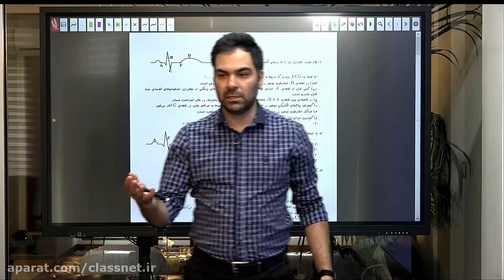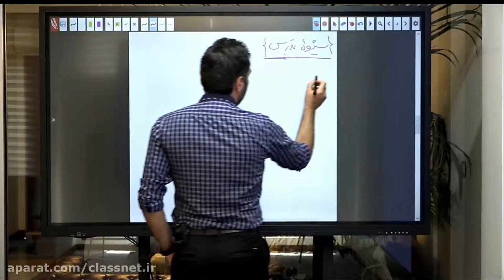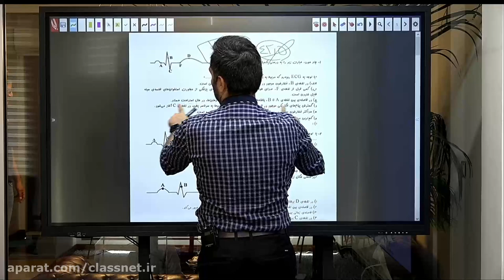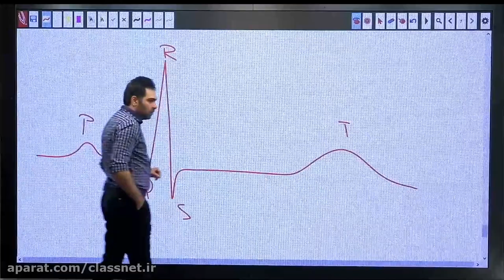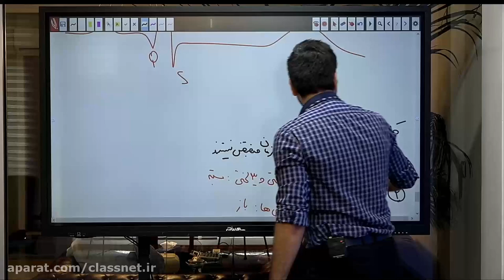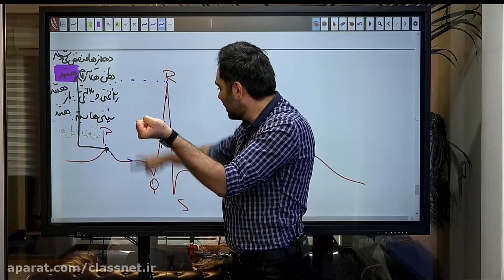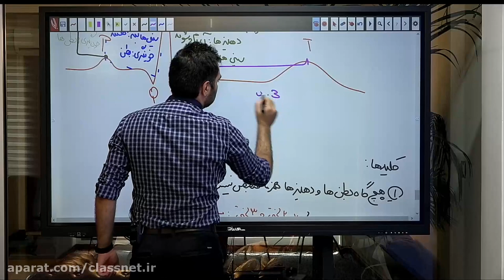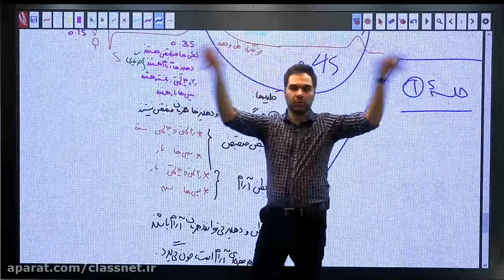Professor Farahani first biology session 1401 sex-linked genetics and aliens